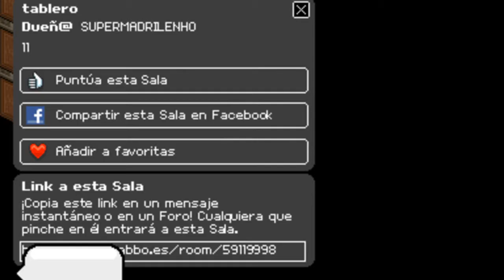SUPERMADRILENHO & LIVE.exe [HABBO BLOG] - Peón a la caja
Habbos: SUPERMADRILENHO & LIVE.exe